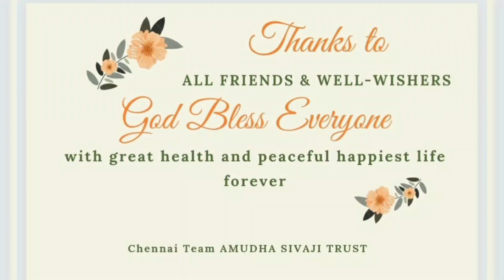Hear Their Voice - Relief to 3 Needy Souls - Thanks for Sharing Groceries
2023 Nov 12